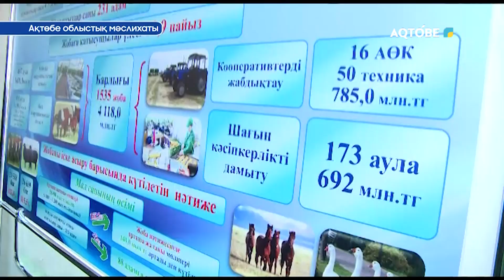Ақтөбе облыстық мәслихаты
Облыс әкімі мен Облыстық мәслихат хатшысы  ағаш отырғызу сенбілігіне қатысып, өңіріміздің екі ауданына  сапарға  барды.
15.10.22